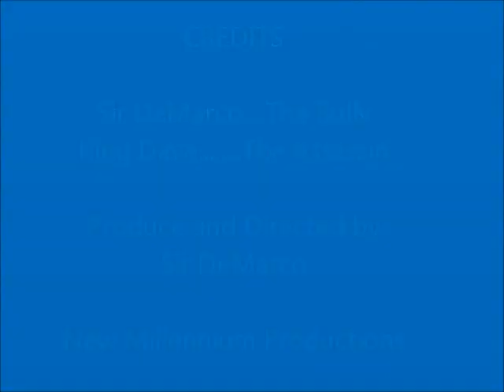Sweet Revenge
Two brothers show an unusual way of affection toward one another